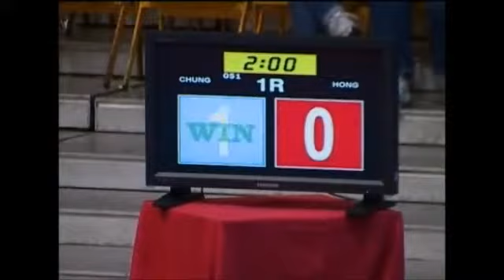Taekwondo XVI PanAmerican Championships Puerto-Rico male -84kg COL vs PUR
Decimo Sexto Campeonanto Panamercano de Taekwondo realizado en Caguas-Puerto Rico en el año 2008, fue el primer evento oficial en el que para el area panamericana se empezaron a utilizar los petos electronicos (Marca Lajust por aquel entonces), en este combate se enfrentan los representantes de Puerto Rico-Angel Roman , y de Colombia Julian Alberto Rojas, combate en la categoria mediano, correspondiente a la ronda de cuartos de final , combate que se definio en un cuarto asalto mediante muerte subita tambien conocidad como punto de oro